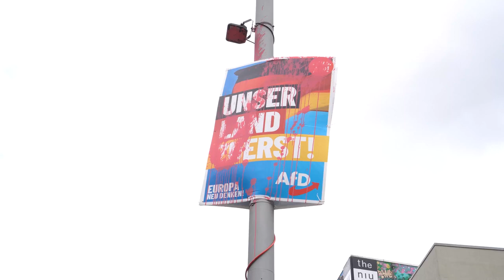Strategien gegen Rechts im Betrieb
Offen rechts auftretende Kolleginnen und Kollegen waren in den Betrieben immer präsent. Seit einigen Jahren wird ihr Einfluss jedoch stetig größer. Immer öfter bestimmen sie die Atmosphäre im Betrieb und drängen in Betriebsratsstukturen. Der Verein "Zentrum" insbesondere ist als Arm der AfD in einigen Betrieben der Automobilindustrie präsent und will seinen Einfluss auf andere Branchen ausweiten.

Wir haben mit vier Kolleg*innen geredet um zu erfahren, welche Ausmaße das Problem hat, wie sie sich im Betrieb gegen die Rechten organisieren, wie der Zulauf für die Rechten zu erklären ist und wie er aufgehalten werden kann.

(Wir zeigen einen Trailer - der Film ist noch nicht fertig)

Premiere ist am 27. Juli 21h in der Magdalenenstr. 19, Berlin Lichtenberg.
Aufführung mit Podiumsdiskussion, in Anwesenheit der Protagonist*innen, in Zusammenarbeit mit dem VVN/BdA Berlin und dem Solidarischen Bündnis gegen Rechts Berlin